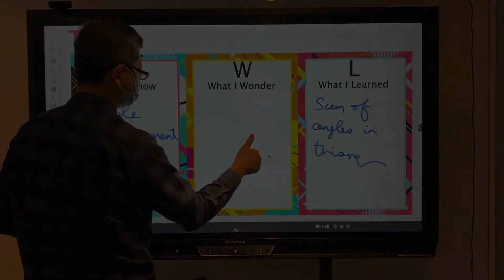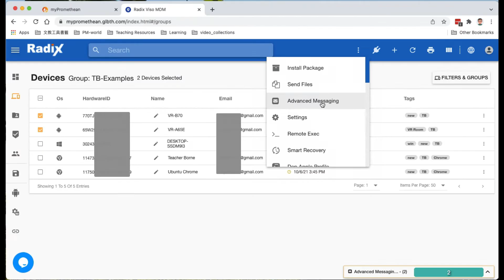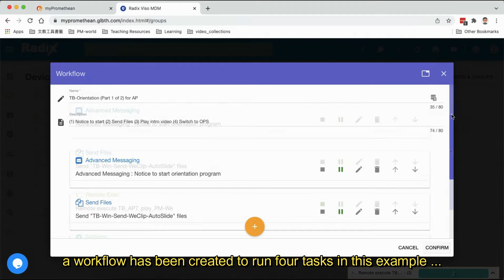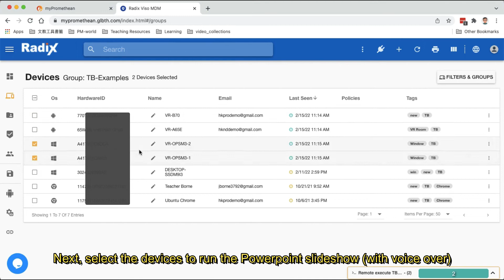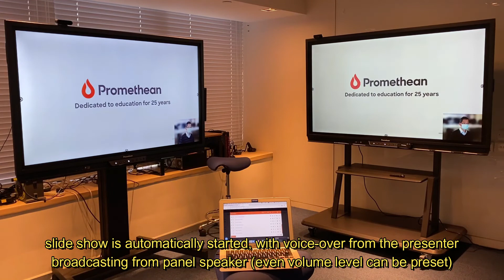Practical examples of using Radix VISO (on ActivPanels)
This video clips show three examples of using Radix VISO MDM solution to manage Promethean ActivPanels.
(i) Remote control : e.g. IT admin remotely fixing a problem in classroom
(ii) Advanced Messaging: e.g. deliver a coaching speech
(iii) Automated tasks: e.g. running orientation programme in different classrooms